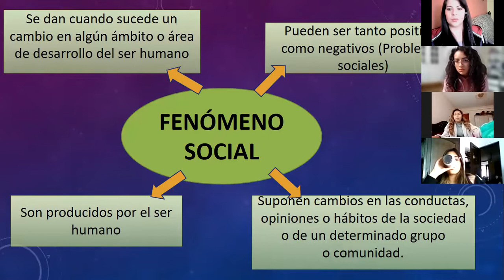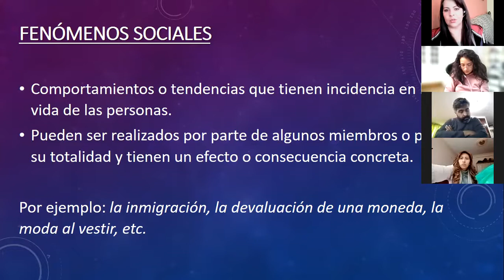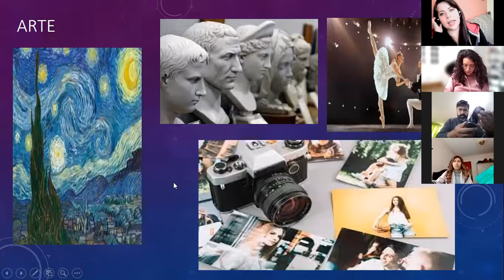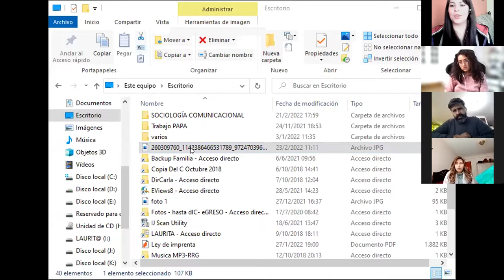Sociología Comunicacional - 23 de febrero (Parte 2)